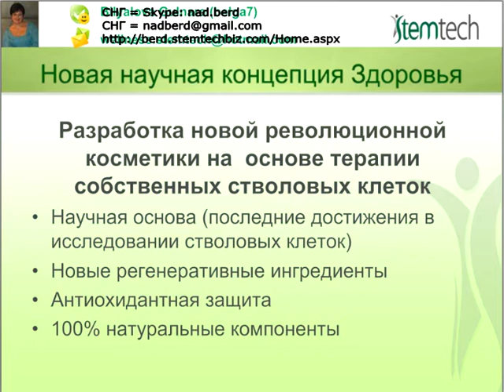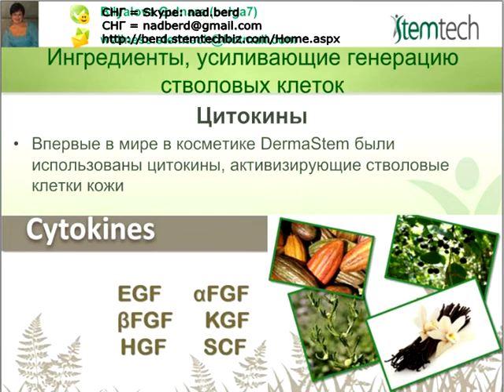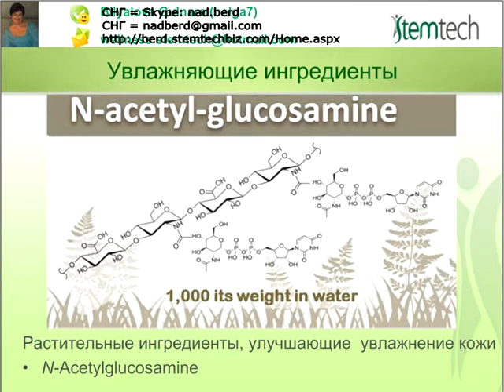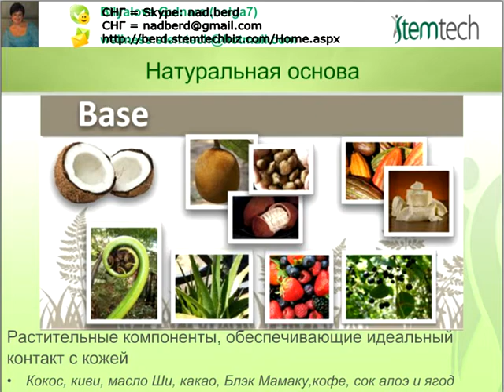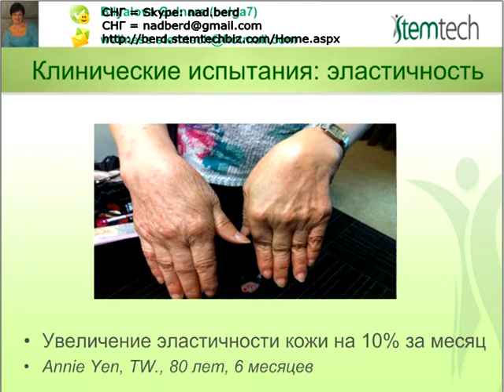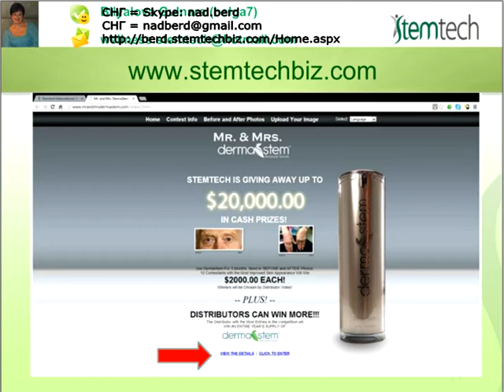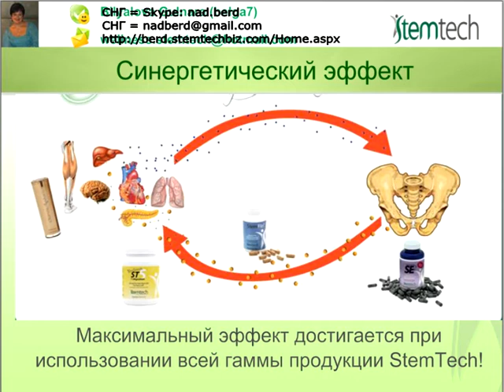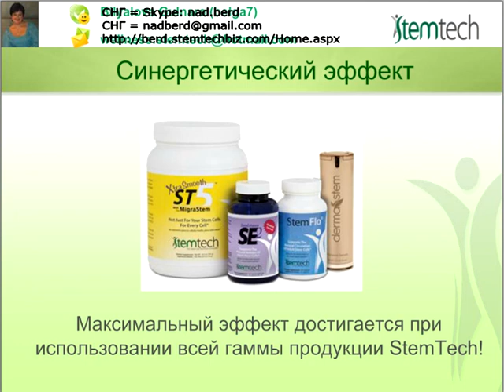Инновационная косметика STEMTECH для РОССИИ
Благодаря ингредиентам косметики STEMTECH увеличивается генерация стволовых клеток, происходит регенерация кожи, увлажнение и защита кожи. Кожа сама !!!ВНИМАНИЕ САМА!!! начинает вырабатывать гиалуроновую кислоту.
Skype: nad.berd
STEMTECH (Стволовые клетки Технологии) 100% натуральный продукт из вытяжек растений, способствует увеличению собственных стволовых клеток организма, что способствует омоложению и восстановлению организма естественным путем.